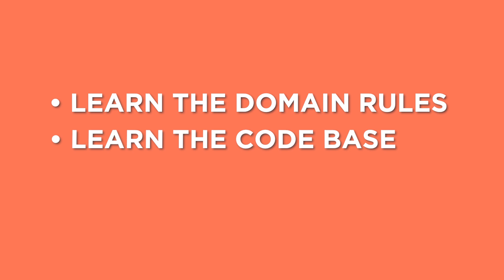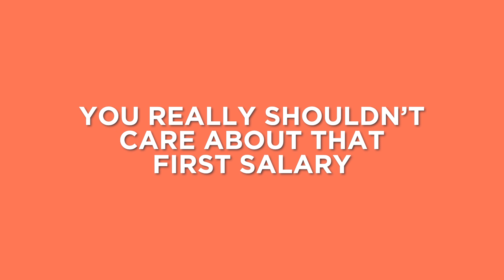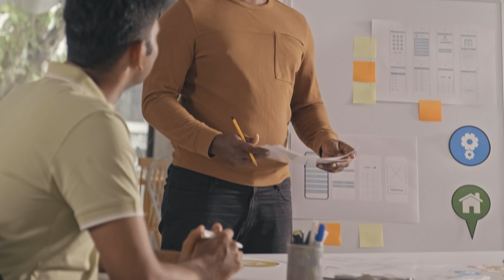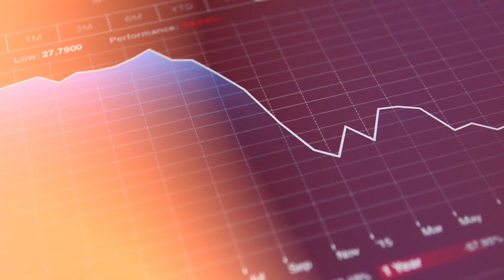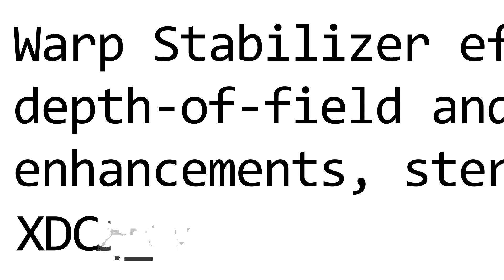Why It's So Hard to Get an Entry-Level Coding Job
Have you ever noticed how many entry-level job postings require experience? What's up with that?! In this video, Eric sheds some light on why this is and what you can do about it!

After covering this frustrating topic, Eric provides tips and encouragement about navigating the entry-level job search in 2023... one of the toughest job markets we've seen in decades.

If you persevere, you will succeed!

💥 Learn to Code! Build an Unshakeable Foundation.